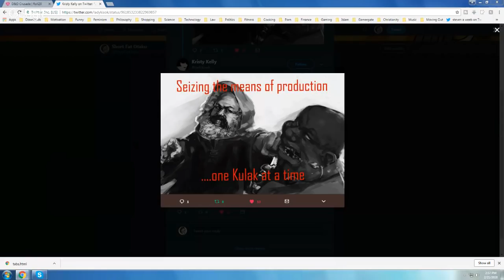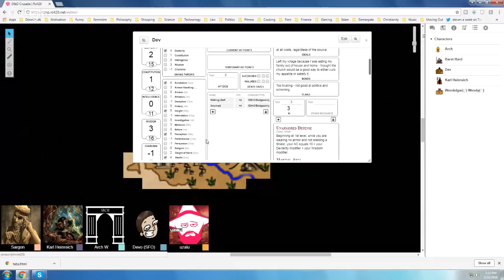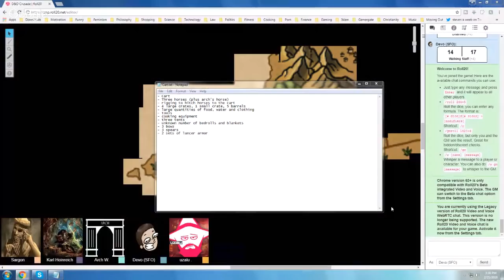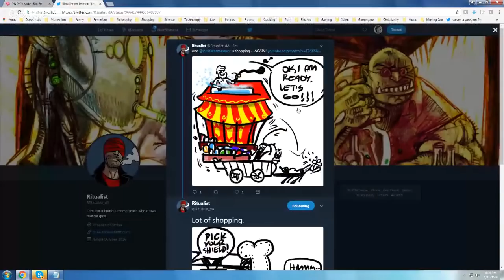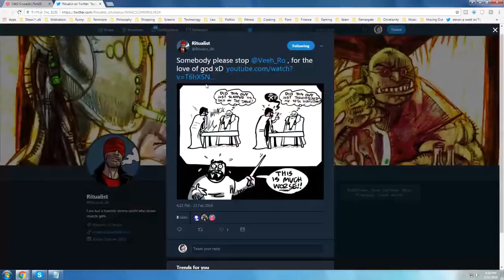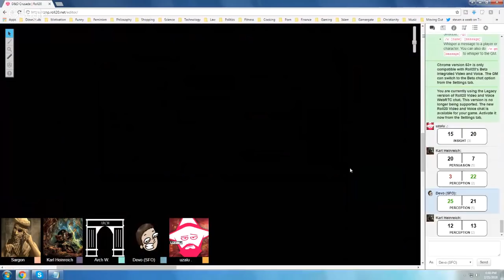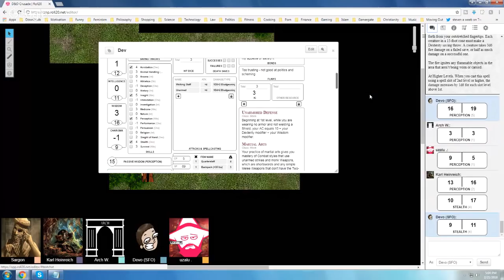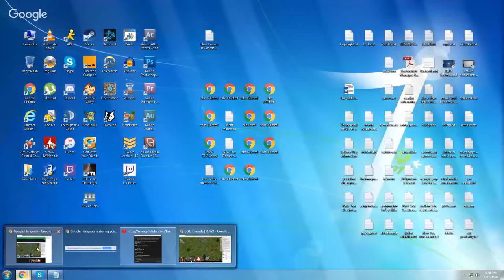D&D Crusaders #10 - The Inquisition is on the Case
There's heresy brewing in wine country, apparently.

Ritualist